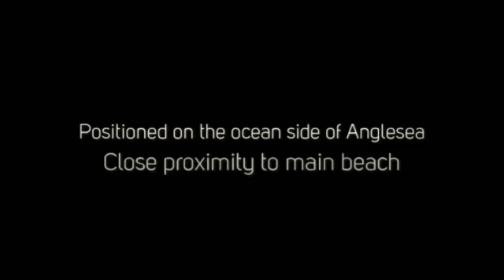18 Cameron Road Anglesea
The location of this property is ideal for those who just love going to the beach. Positioned on the ocean side precinct of Anglesea, you have the main beach in close proximity and you don't even have to cross the Great Ocean Road. Easy walking distance to the cliff top walks, Anglesea village and river. Set on 405 sqm (app), this bright spacious contemporary 3BR property, is north facing and captures the natural light. Dual living areas on each level and an outdoor undercover balcony makes for all weather relaxing and entertaining. This property is currently returning over $20,000 per annum in rental income.